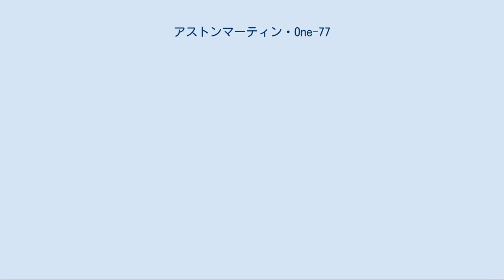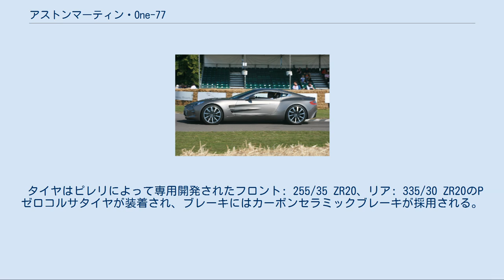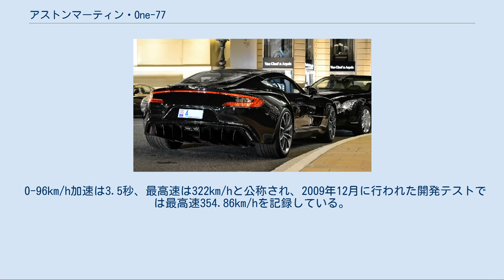アストンマーティン・One-77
One-77は、イギリスの自動車メーカー、アストンマーティンが台数限定で製造・販売したスーパーカーである。
 2008年のモンディアル・ド・ロトモビルで77台限定のアストンマーティンのフラッグシップモデル、「One-77」の開発が発表され、ほとんどがベールに覆われたモックアップモデルが展示された。
翌2009年3月のサロン・アンテルナショナル・ド・ロトにはOne-77のシャシナンバー1が出展され、同年4月に行われたコンクール・デレガンスではインテリアおよびパワートレインが完成された市販モデルが公開された。
 2010年9月にはアストンマーティンより生産段階に入ったことが発表され、デリバリーは2011年初頭ごろに開始された。
2012年4月末に全77台が完売した。
 ドバイでは、警察車両として使用されている。
 エンジンはDB9、DBS V12およびV12ヴァンテージに搭載される6Lエンジンをベースとし、コスワースと共同開発された7.3L V型12気筒の自然吸気エンジンが搭載される。
ドライサンプ方式が採られており、他のV12エンジン搭載のアストンマーティンモデルよりもエンジン搭載位置を100mm低くしている。
また、エンジン搭載位置は前車軸よりも257mm後方となっており、フロントミッドシップレイアウトとなる。
開発当初は700hp（710PS）の最高出力とベースとなるエンジンから10%の小型化が目標とされたが、最高出力は目標値を上回る750hp（760PS）となり、エンジンのサイズは25%小型化された。
また、このエンジンのスペックは市販車用NAエンジンとしては最高となる。
トランスミッションには新開発の6速AMT (Automated Manual Transmission) が採用され、パドルシフトで手動変速が行われる。
 シャシはマルチマチック (MTC: Multimatic) との共同開発のカーボンモノコック構造をとっており、アルミニウムパネルが組み合わせられている。
 サスペンションは前後ともばねとショックアブソーバーを水平に配したダブルウィッシュボーン式のインボードサスペンションが採用される。
ショックアブソーバーには調節可能なDSSV (Dynamic Suspension Spool Valve) システムが採用される。
 タイヤはピレリによって専用開発されたフロント: 255/35 ZR20、リア: 335/30 ZR20のPゼロコルサタイヤが装着され、ブレーキにはカーボンセラミックブレーキが採用される。
 0-96km/h加速は3.5秒、最高速は322km/hと公称され、2009年12月に行われた開発テストでは最高速354.86km/hを記録している。